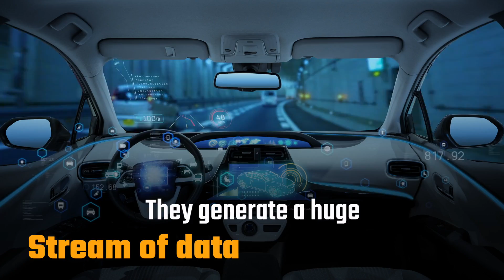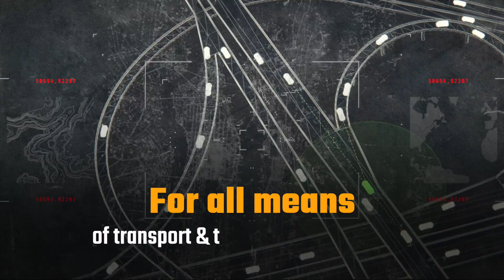CyiTs - led by Israel Aerospace Industries | Research and protection from cyber threats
Israel's National Cyber Infrastructure Center for Intelligent Traffic & Transportation Systems led by Israel Aerospace Industries.
The consortium will work in cooperation with the Israeli Ministry of Transportation, the Ayalon Highways Company and Israel’s National Cyber Directorate. The consortium, led by IAI, includes Enigmatos, Alstom and IBI Group, as well as the University of Ben-Gurion in the Negev, as a strategic partner.